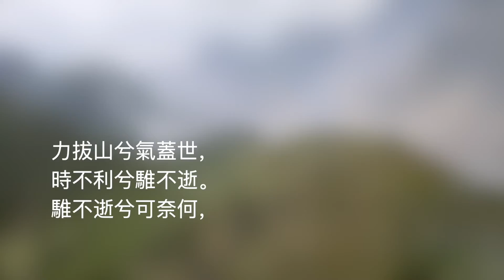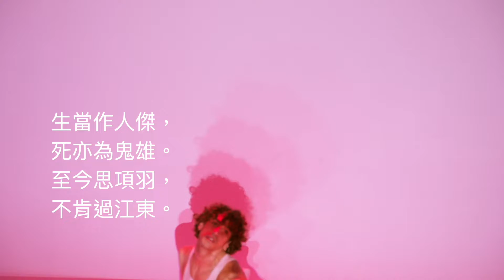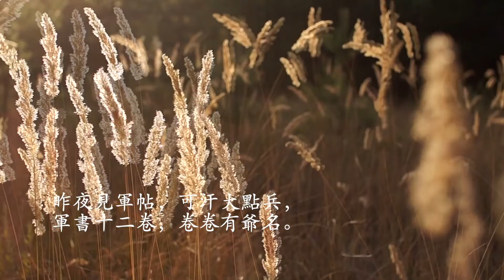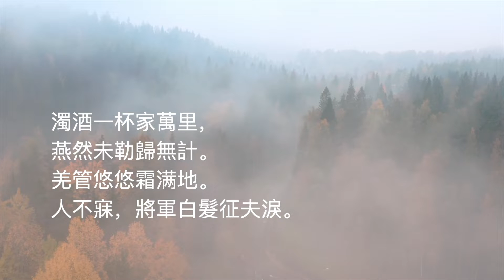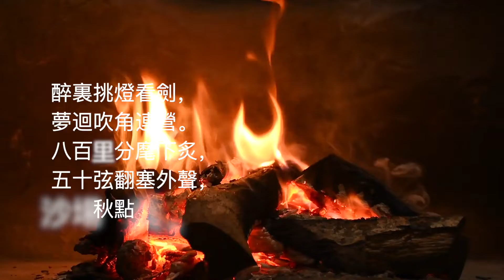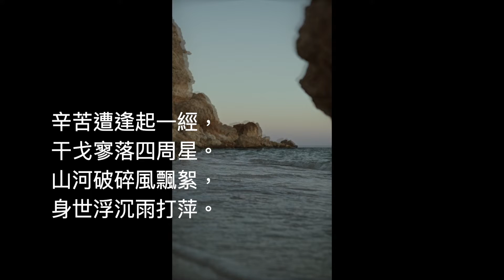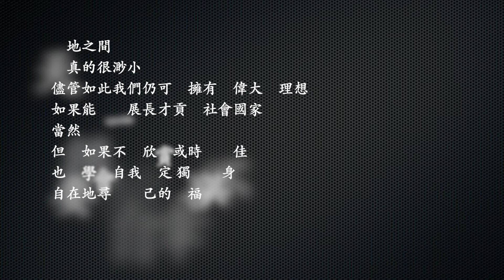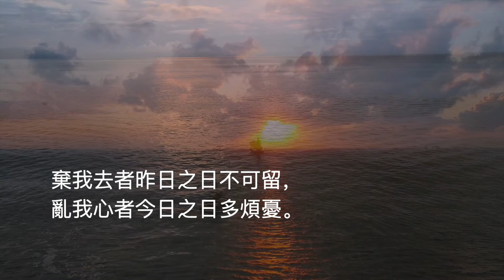聽見紀展雄 。聽見【名家名詩】繁體 【大風歌】 【垓下歌】 【破阵子】 【渔家傲。秋思】【旅夜書懷】【過零丁洋】【絕句】【樂府詩集～木蘭辭】【宣州謝朓樓餞別校書叔雲】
聽見紀展雄。聽見名家名詩

1
中國歷史上
歷經5年的楚漢之爭
終於在項羽舉劍自刎而死的情況下 結束了
劉邦獲得最後的勝利 建立了漢朝
但是項羽在史記的記載裡
卻不失為一代英雄豪傑

2
人活著要講究氣節
要活得意氣風發
要做人中的豪傑
死呢   死也要死得悲壯激烈 做鬼中的英雄
事實上 不止是司馬遷
宋代的女詞人 李清照
對楚霸王項羽 不肯忍辱偷生的行為
也產生了特別崇敬的心情
原來  勝者為王  敗者可不一定為寇

3
楚漢之爭 項羽自刎而死
劉邦最後勝利了
並在十數年內 統一了中國
他的政治手腕和軍事行動有如風捲殘雲
但是 創業艱難 守業更不容易
因此  劉邦非常希望有一批勇猛的將士
 能夠為他守住四方的國土
也為他鞏固漢朝的基業

4

若說 項羽、劉邦是中國歷史上耀眼的英雄豪傑
那木蘭也是千百年來 廣為傳頌的巾幗英雄
人們喜歡木蘭很多時候
並不見得是因為她在戰場上如何英勇
她的精彩 事實上倒是因為她的勇敢 純樸
對長輩的敬愛
以及她對家鄉 國家的款款深情

5

代父從軍 讓木蘭的光輝形象永垂不朽
而 以先天下之憂而憂 為座右銘的范仲淹
也讓他在史上留名
宋仁宗年間  范仲淹主動要求出征邊塞
但 日子久了 他不免思鄉
尤其在這秋風又起的塞外黃昏
外在的蒼茫景色 一再勾起他思鄉的渴望
問題是 抗敵的功業還未完成
家回不成 思念也就更深了

6
辛棄疾是中國文學史上偉大的作家之一
也是宋代的愛國之士
他生活在南宋前期
當時中元大部份土地都被金兵搶佔了
他強烈的要求抗金 恢復中原 統一中國
堅決地反對議和
他連在睡夢中都忘不了軍旅生活
可惜的是 自己的頭髮都白了
還不能實現平生的壯志

7

「了卻君王天下事，赢得生前身後名，」
這是辛棄疾的愛國表現
「人生自古誰無死，留取丹心照汗青」
這是南宋末年的民族英雄 文天祥
他以死報國的崇高氣節

8
民族英雄 文天祥 以死報國
愛國詩人杜甫卻因官途多坎坷始終報國無門
杜甫四處飄零的生活
讓他覺得自己像是天地之間的一隻小沙鷗
孤獨 悽清 茫然無依

10
天地之間
人真的很渺小
儘管如此我們仍可以擁有很偉大的理想
如果能夠一展長才貢獻社會國家
當然很好啊
但是如果不被欣賞或時運不佳
也要學會自我肯定 獨善其身
自在地尋找自己的幸福

【名家名詩】繁體版

【名家名詩】繁體版
【大風歌】 【垓下歌】 【破阵子】 【渔家傲。秋思】【旅夜書懷】【過零丁洋】【絕句】【樂府詩集～木蘭辭】【宣州謝朓樓餞別校書叔雲】

劉邦、项羽 、辛棄疾  、范仲淹、杜甫、文天祥、李清照、李白

【大風歌】 漢。劉邦
【垓下歌】秦。项羽
【破阵子】宋。辛棄疾
【渔家傲。秋思】宋。范仲淹
【旅夜書懷】唐。杜甫
【過零丁洋】宋。文天祥
【絕句】宋。李清照
【樂府詩集～木蘭辭】（節選）

名家名詩1【大風歌】 漢。劉邦
名家名詩2【垓下歌】秦。项羽
名家名詩3【破阵子】宋。辛棄疾
名家名詩4【渔家傲。秋思】宋。范仲淹
名家名詩5【旅夜書懷】唐。杜甫
名家名詩6【過零丁洋】宋。文天祥
名家名詩7【絕句】宋。李清照
名家名詩8【樂府詩集～木蘭辭】（節選）
名家名詩9【宣州謝朓樓餞別校書叔雲】唐。李白

独家享看 135张专辑
签购372粉丝俱乐部 请按下此键：

37.2度杂货店 Youtube 粉丝大优惠
每月RM 10（視各國而異）
獨家享看：